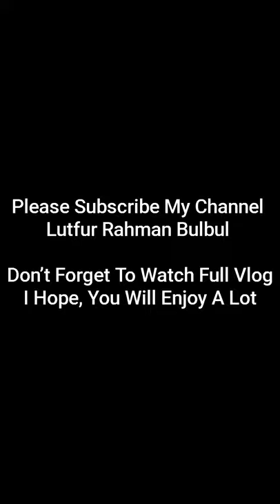Theodor-Babilon-Straße, Innenstadt ||Köln, Germany || Lutfur Rahman Bulbul || 27.03.2021 125